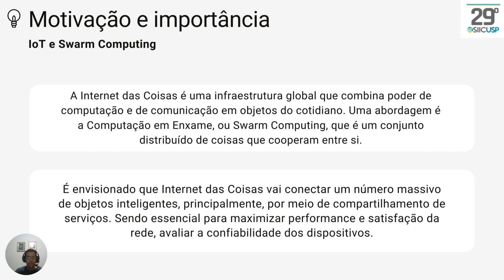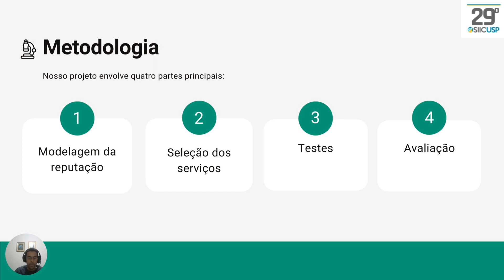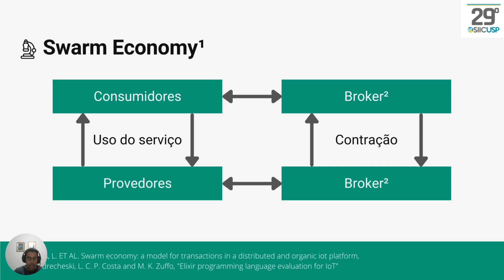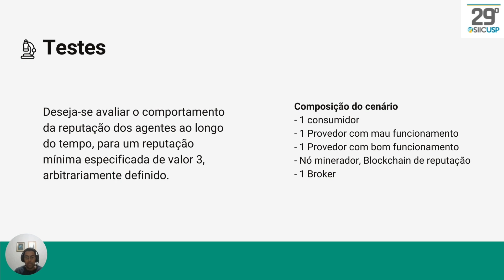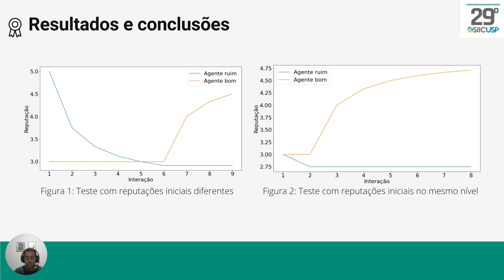[SIICUSP 2021] Microeconomia Swarm: sistema de pagamento e reputação para a confiabilidade em IoT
Autor: Guilherme Fernandes Gonçalves Silva
Orientador: Laise C. C. de Biase
Colaboradores: Geovane Fredrecheski e William Takeshi